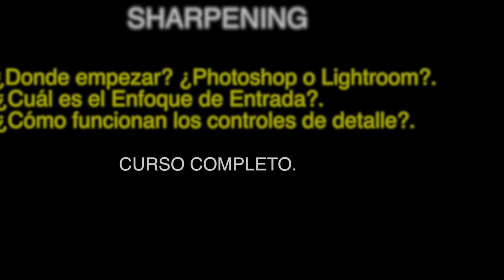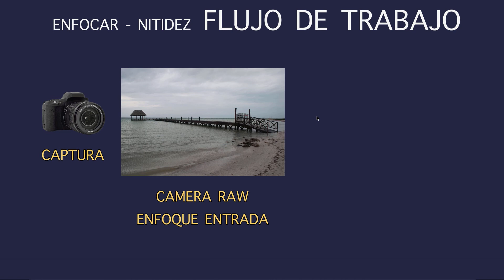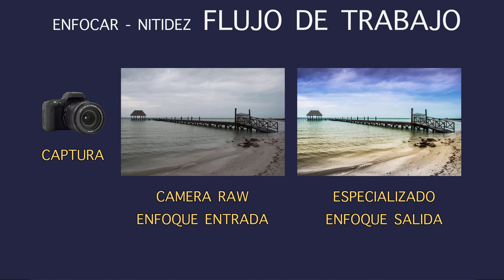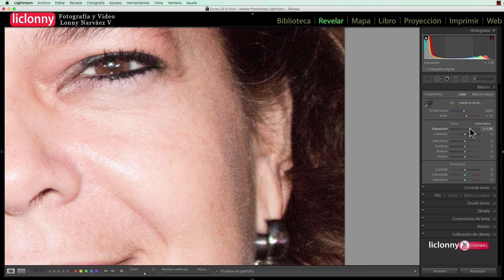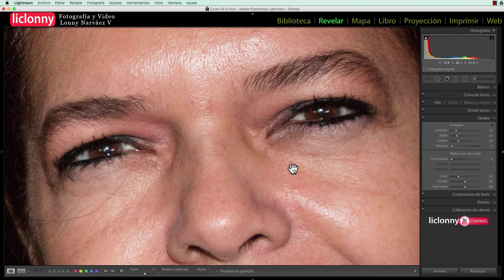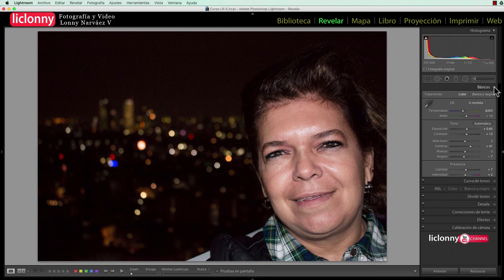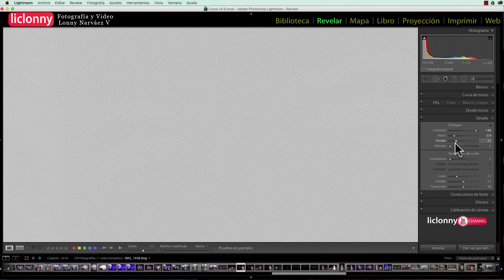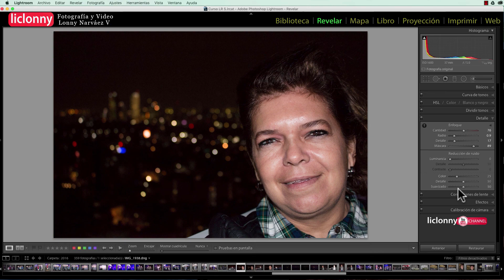Lightroom. Enfoque (Reedición). # 1 ¿Photoshop o Lightroom?. Enfoque de Entrada. Detalle. liclonny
Tutorial Reeditado de Enfoque Lightroom: vemos varios aspectos de nuestro flujo de trabajo  que tienen que ver con la decisión de Photoshop o Lightroom. Vemos la ventana de detalle o Enfoque. Nuestros primeros pasos cuando queremos procesar una fotografía para después pasarla o aplicarle la Ventana de detalle en nuestro Lightroom y pasamos a la sección de detalle y vemos los distintos controles de esta ventana. Vemos los trucos o tips para tener una mejor aplicación y comprensión de cada uno de ellos.
Próximo viernes 28 de Febrero a las 4.00 PM. Haz clic en la campanita para que te avisen el dia de su estreno